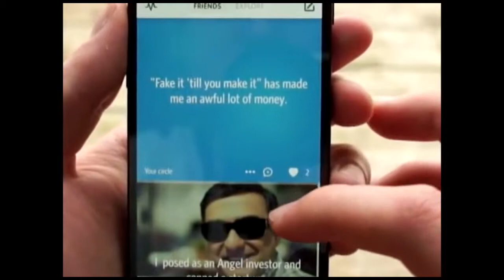Admiten denuncia en contra de la aplicación Secret